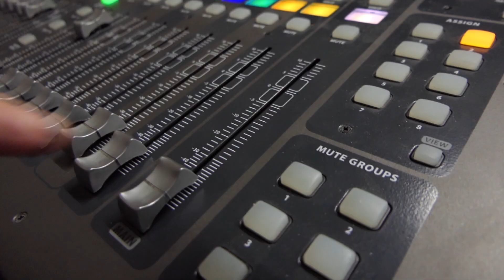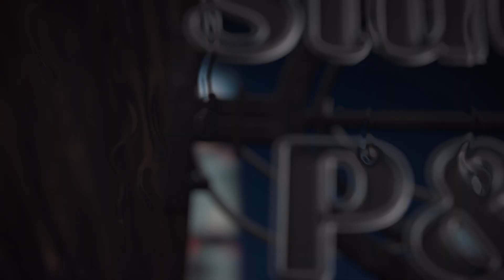Studio P&M - 1 september 2023